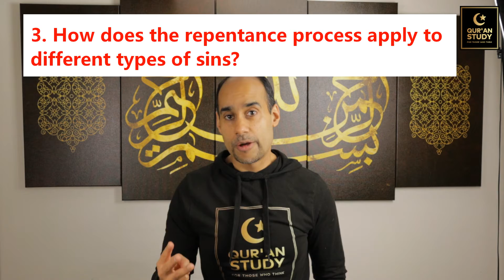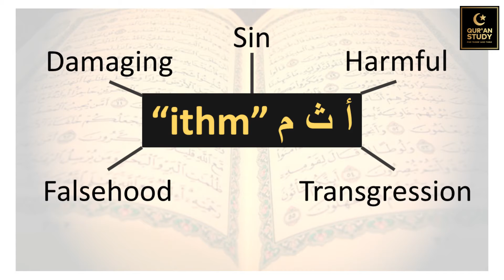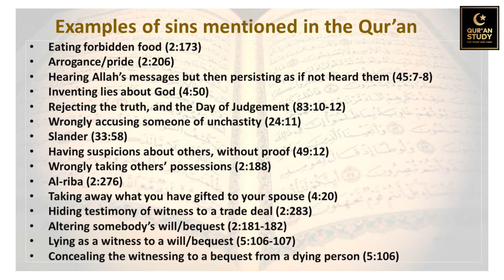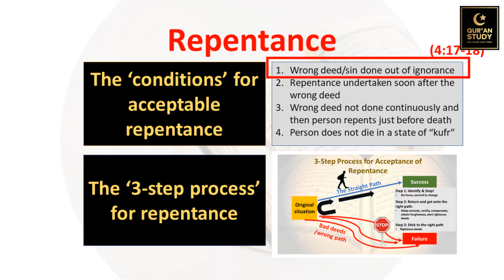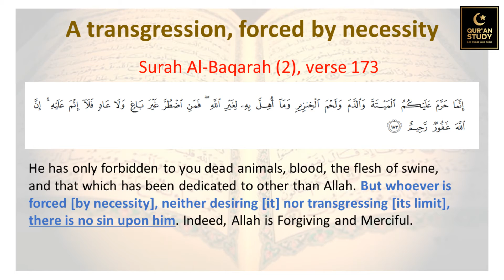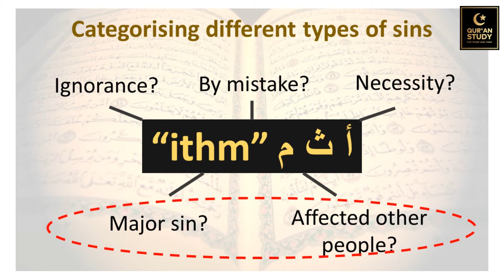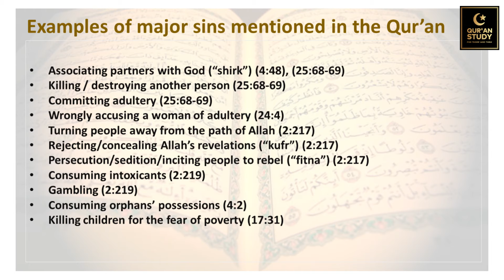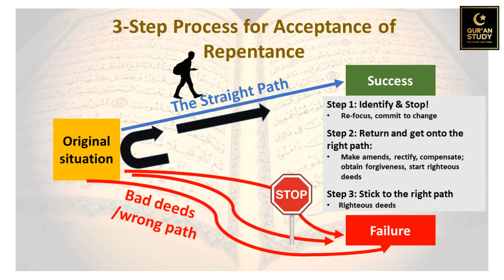REPENTANCE IN QURAN - PART 3: What are "sins"? | Categories of sins | Repent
REPENTANCE IN QURAN - PART 3

Many Muslims believe that because Allah is Merciful, He will forgive the sins of Muslims if we genuinely and sincerely pray to Him to forgive us. Some also believe that certain rituals, such as performing hajj and kissing the black stone that is held next to the Kaaba in Mecca, will erase all our sins.

The Quran dismisses all such notions about repentance of sins.

In Part 1, we studied the basic conditions that we have to meet before our repentance will even be considered for acceptance by Allah.  You can watch that video here:

In Part 2 we studies the 3 step process described in the Quran for having our repentance accepted by Allah.

In Part 3 we look at the definition of sin, the categories of different types and circumatances of sins, and how that makes a difference in terms of how to apply the 3-step process.

Do you wonder:
Should we be studying Quran only?
Why is there a discussion of Quran vs Hadith amongst people?
Is the Quran complete?
Can we understand the Quran from the Quran itself?
Is the Quran easy to understand or is it difficult?

One of our missions  @Qur'an Study  is to help you understand the answer to these important questions.

Please do provide comments to us.
Did you understand the video?
Are there any specific questions you have always wondered about that we can help answer from the Quran?